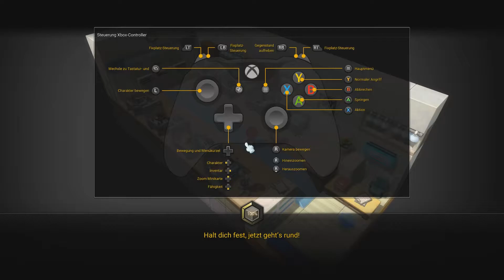MapleStory 2 #7: Erste neue Fähigkeit | Let's Play | Deutsch HD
Unser erster Skillpunkt!

Skype: sunletsplays

«MapleStory 2»
MMO von  Nexon Corporation (2018).